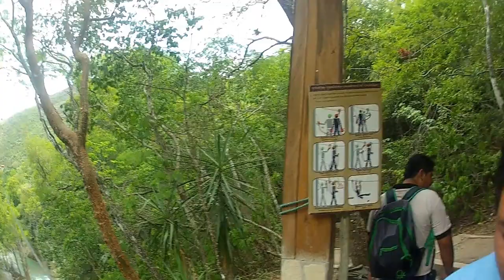Zip Line "Velo de Novia" Falls 500 m long Chiapas Mexico